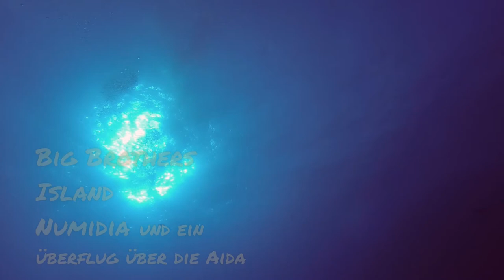Big Brothers Island TG2 Numidia